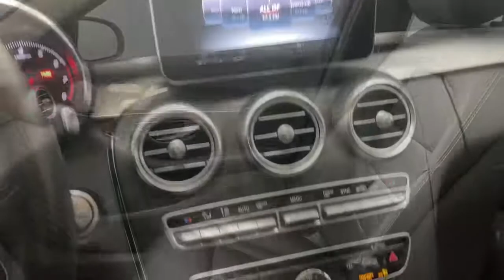2017 Mercedes-Benz C-Class Walk-Around Rockville Centre, Nassau, Long Island, New York, Queens, NY P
2017 Mercedes-Benz C-Class Walk-Around
2017 Mercedes-Benz C-Class C 300 - Stock#: P1054 - VIN#: WDDWF4KB3HR239859

Only 24,370 Miles! Delivers 31 Highway MPG and 24 City MPG! This Mercedes-Benz C-Class has a dependable Intercooled Turbo Premium Unleaded I-4 2.0 L/121 engine powering this Automatic transmission. Dealer Certified Pre-Owned.* MB Certified Pre-Owned Value and Confidence! *Being a MB Certified Pre-Owned means this vehicle has passed a rigorous 162-point inspection. Not only do you receive the remainder of the new car warranty but and additional 1 Year UNLIMITED Miles warranty being a CPO. This coverage can be extended for an additional 2 Years for a total of 3 Years UNLIMITED Miles beyond the new car warranty. Every Certified vehicle also includes 24/7 Roadside Assistance, trip interruption and as always a complete CARFAX Vehicle History Report.*Get Your Money's Worth for this Mercedes-Benz C-Class with These Options *PREMIUM 2 PACKAGE -inc: Blind Spot Assist, Static LED Headlamps, Entrance Lamps in Doors, Burmester Surround Sound System, SiriusXM Satellite Radio, KEYLESS GO , WHEELS: 18 SPLIT 5-SPOKE -inc: Tires: 18, POLAR WHITE, PANORAMA SUNROOF, NATURAL GRAIN BLACK ASH WOOD TRIM, HEATED STEERING WHEEL, HEATED FRONT SEATS, CRYSTAL GREY/BLACK, LEATHER UPHOLSTERY.* Visit Us Today *For a must-own Mercedes-Benz C-Class come see us at Mercedes-Benz of Rockville Centre, 650 Sunrise Highway, Rockville Center, NY 11570. Just minutes away!*Full Documentation!*Click on the Auto iPacket link for Vehicle Window Sticker and other documents.